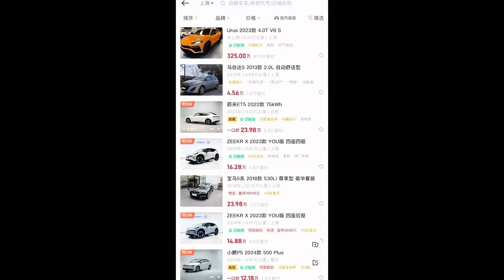预算7 8万，干性价比高的二手车，还是整绷不住的新车#二手车